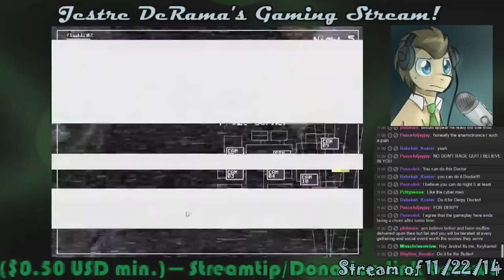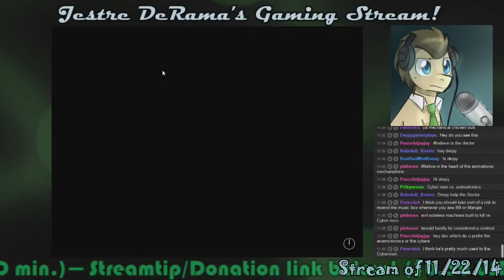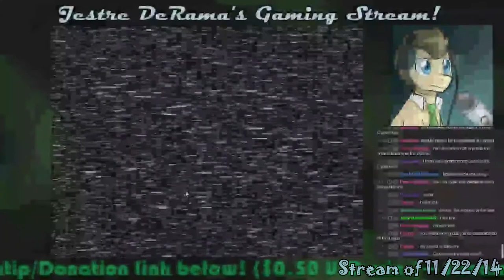Dr. Whooves SPs FNAF 2! 17: GETTING TIRED OF YOUR @$#%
So close! Again, simply running through the rest of the stream before the next game!